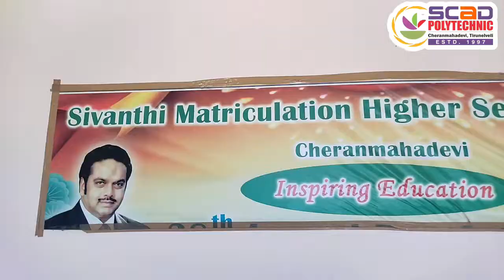SCAD POLYTECHNIC COLLEGE CHERANMAHADEVI PROJECT EXPO 2022 / SIVANTHI MATRIC HR SEC SCHOOL.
SCAD POLYTECHNIC COLLEGE